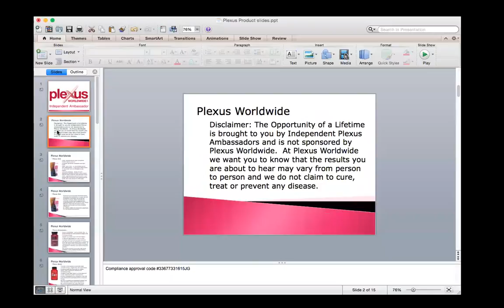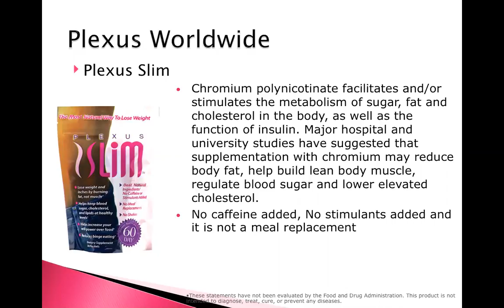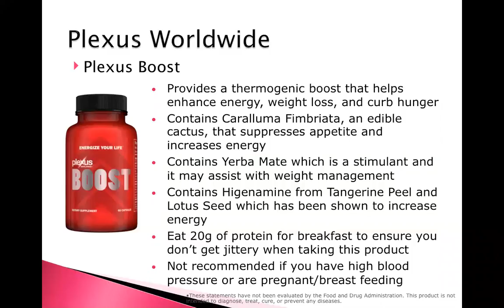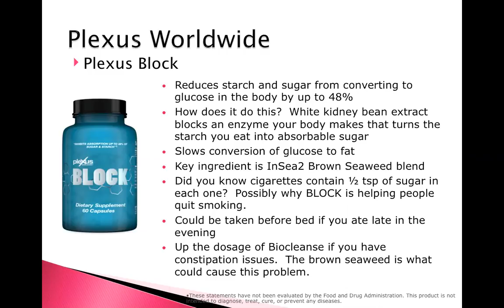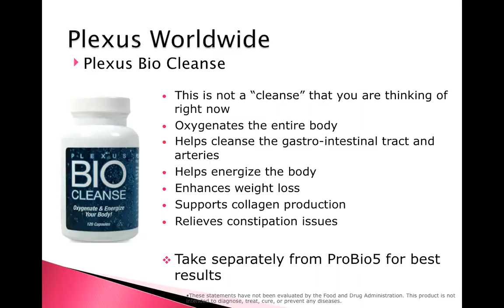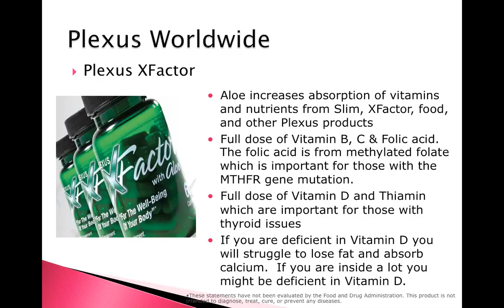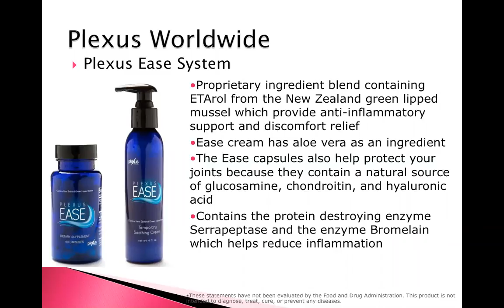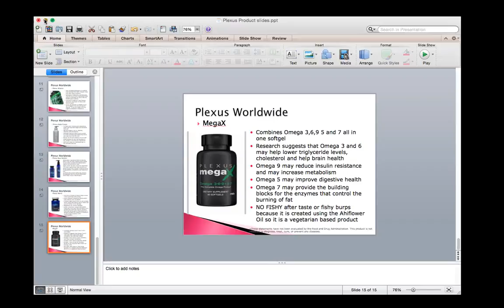Product Knowledge with Emerald Vicki Flenniken